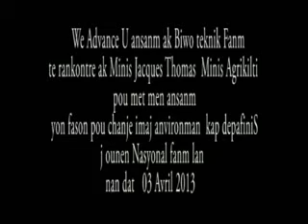Koz An Nou/Minis Jacque Thomas 4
Koz An Nou ap chache konprann kouman gouvenman entegre Fanm yo nan aktivite ki gen pou we ak Relans Agrikol nan Peyi Dayiti.    Emisyon Koz An Nou te oganize pou jounen Nasyonal Fanm nan, yon rankont ak Minis Agrikilti e Plizye Fanm nan 10 depatman peyi a e nan diaspora.
Yo fe plizye koze sou patisipasyon Fanm yo nan Relans Agrikol, nan fe pawol la mache sou zafe ankadreman pou Pwomosyn Nasyonal la e revandikasyon apre reyalite medam ki deside travay nan komin pa yo swa kom Majistra ou senp sitwayen, ki vle jwenn ankadreman nan Agrikilti.